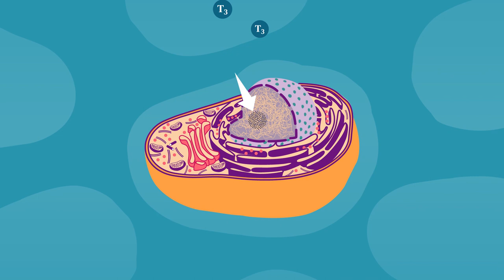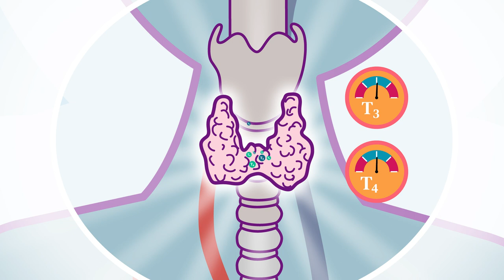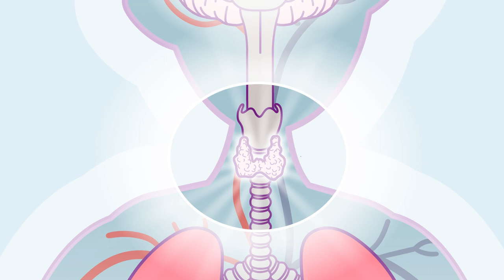Animaatiovideo kilpirauhasen toiminnasta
Miten kilpirauhanen toimii? Ja miten aivolisäke liittyy sen toimintaan? Mistä kilpirauhasen vajaa- tai liikatoiminnassa on kyse?

Selityksiä näihin kysymyksiin saa Kilpirauhasliiton animaatiovideosta. Kahteen ja puoleen minuuttiin on pakattu paljon tärkeää tietoa.

Video on tekstitetty.